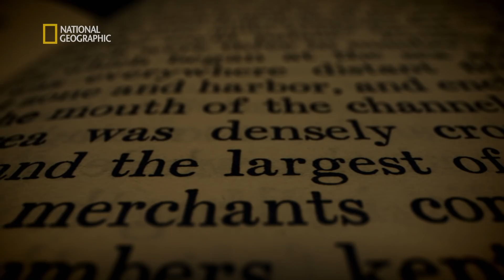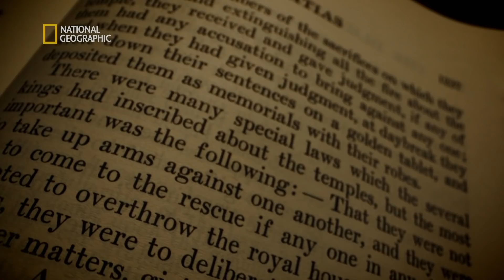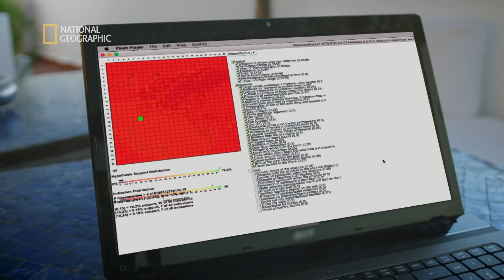Program jego brata wskazał położenia Atlantydy! [Szlakiem przeklętych miejsc]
Pisarz i poszukiwacz przygód Sam Sheridan odwiedza miejsca, które uchodzą za najbardziej przeklęte na świecie. Zgłębia niepokojącą historię i fascynujący folklor odwiedzanego regionu, wzmacniając się w przekonaniu o makabrycznym charakterze współczesnej kultury. Wykorzystuje najnowocześniejsze zdobycze nauki, by rzucić światło na niebezpieczeństwa związane z rzuconymi w dawnych latach urokami, i ukazuje przeklęte miejsca oraz żyjących tam ludzi z nowej, odkrywczej perspektywy.

E04